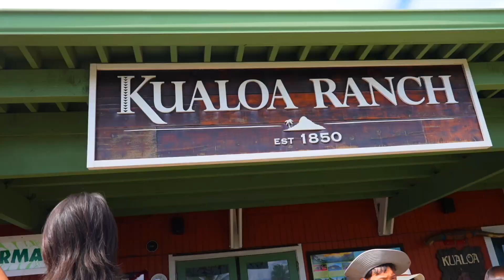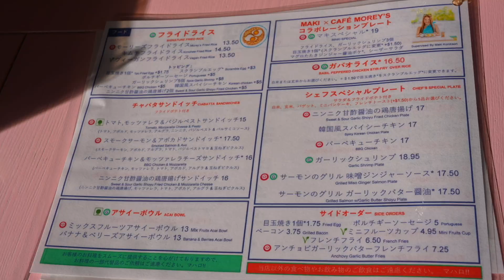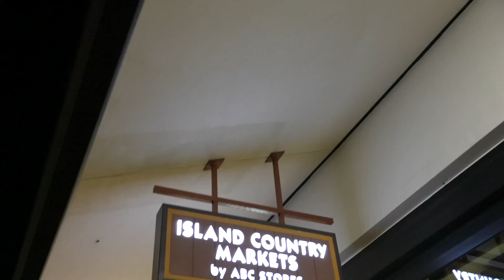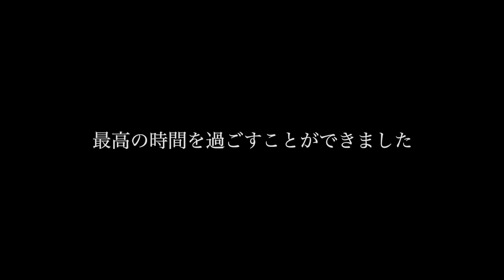【VLOG】小野 裕人と愉快な仲間達！in ハワイ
初の海外個展をハワイで行ったアーティスト小野 裕人と
愉快な仲間達のVLOG